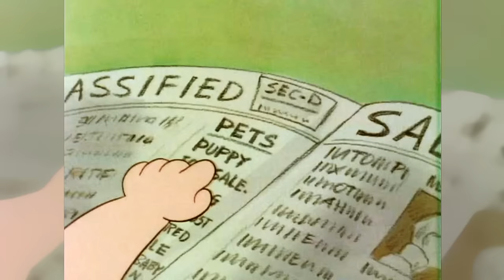La TRISTE HISTORIA de SNOOPY